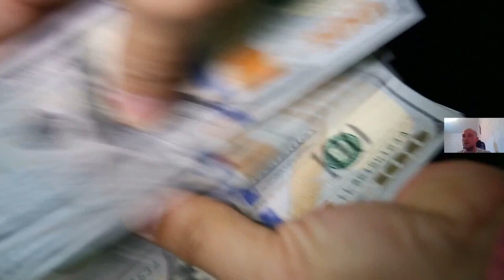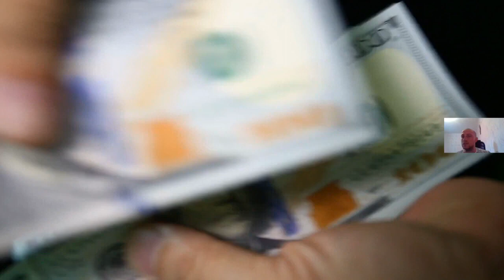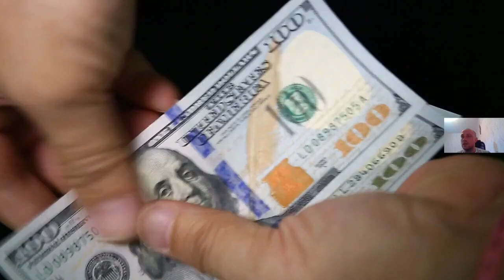At his funeral, EVERYONE CRIED but a few hours later, they found out SOMETHING TERRIBLE!